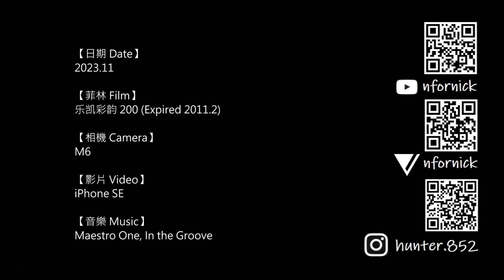#151 乐凯彩韵 200 (Expired)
Scanned by Shop H